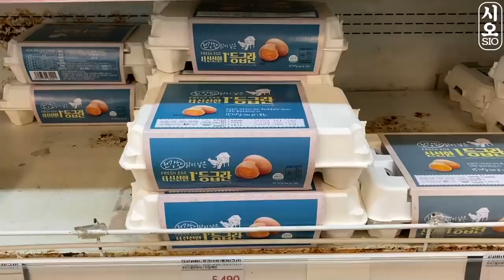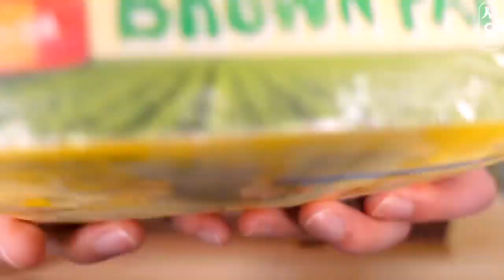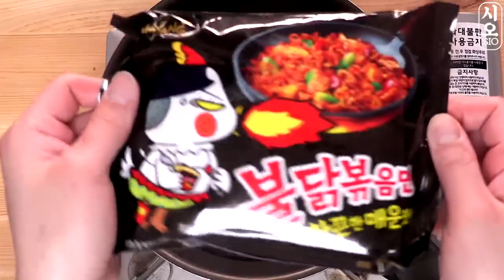Mukbange eating foody noodles chicken asmr foody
Please turn on the captions before you watch! :)

자막이 준비되어 있어요!ㅎㅎ